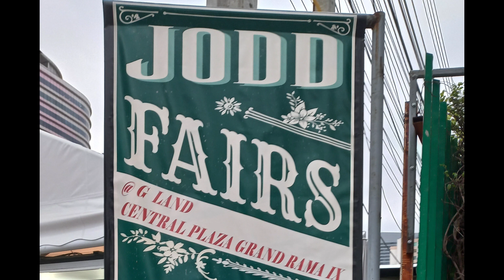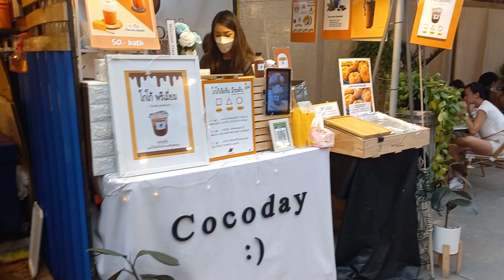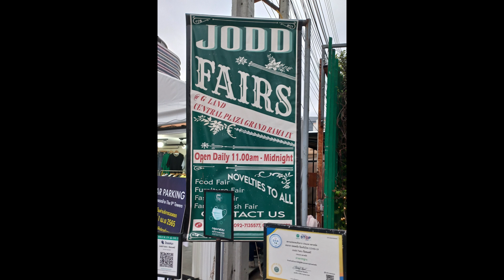Jodd Fairs Night Market 2022 (Bangkok)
Der beliebte Ratchada Train Night Market, der Anfang Juli 2021 geschlossen wurde, kehrt nun offiziell ab dem 29. November 2021 unter dem neuen Namen Jodd Fairs Night Market zurück. Allerdings nicht mehr am gleichen Ort sondern im Bezirk Huai Khwang direkt an der Rama IX Road neben dem Samsen Nai Kanal.
Viele Besitzer, die vorher einen Stand auf dem Ratchada Train Night Market hatten, kehren nun mit ihren Waren zurück zum Jodd Fairs Night Market.
Der neue Markt behält immer noch die ursprüngliche Atmosphäre mit Nachtleben und Streetfood Händlern bei, wie wir dies vom vorherigen Markt in Erinnerung haben.
Der Jodd Fairs Night Market bietet mehr als 600 verschiedene Verkaufsstände an und sogar einen Skatepark. Eigentlich ist dieser Ort ab 11.00 Uhr morgens geöffnet, aber die Atmosphäre ist nachts viel geschäftiger.
Zusätzlich zu den Street Food Ständen mit gegrillten Schweine- und Hähnchenspiessen oder Steaks vom Holzkohlegrill gibt es auch Wohnwagen-Cafés und andere Verkaufsstände im Freien, wo Besucher sich mit Freunden treffen und das Nachtleben genießen können.
Es gibt mehrere Vintage-Läden, die Old-School-Artikel wie Jeans, Jacken und Tartan-Hemden verkaufen, die heutzutage schwer zu finden sind. Auf dem Markt ist auch eine große Auswahl an Straßen Kleidung zu finden.
Mein Highlight allerdings war unumstritten der Eisverkäufer, das muss man gesehen haben, wie er das Eis herstellt (siehe Video).

Öffnungszeiten: Täglich von 11:00 Uhr bis 24:00 Uhr

Anfahrt:
Von der Metro MRT-Station Phra Rama 9 sind es nur 5 Gehminuten bis zum Jodd Fairs Night Market. Dieser befindet sich hinter dem Einkaufszentrum namens Central Plaza Grand Rama 9.

Bangkok Bezirk: Huai Khwang
Unterbezirk:  Huai Khwang